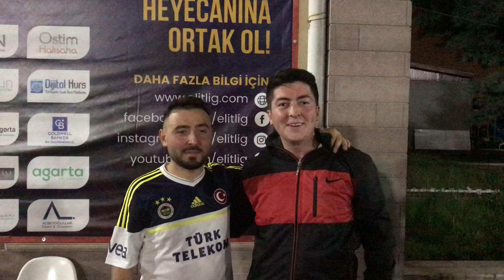Elitlig 9. Sezon Esertepe FK Maç Sonu Röportajı